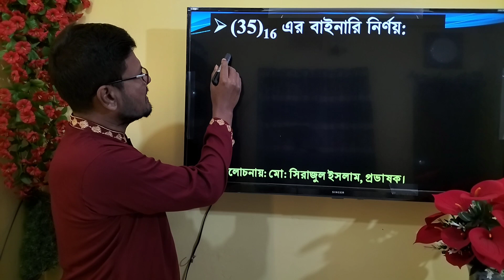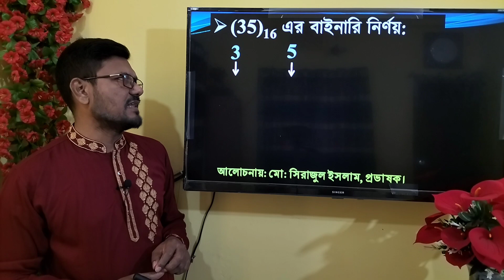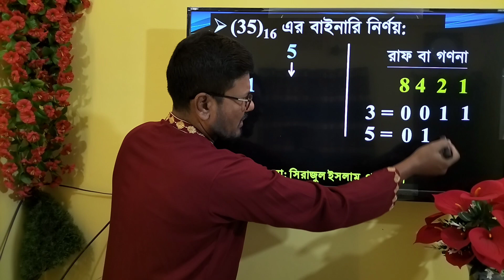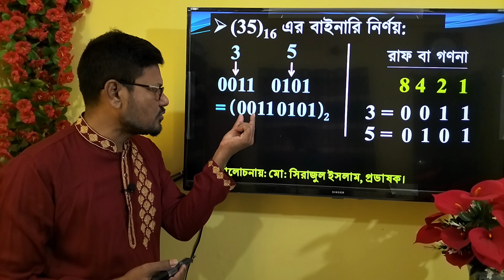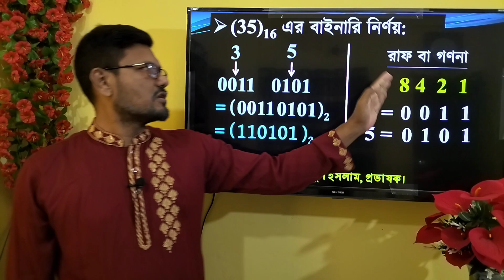হেক্সাডেসিমেল ৩৫ এর বাইনারি || Hexadecimal 35= Binary || Hexadecimal to binary || 9 Minute School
হেক্সাডেসিমেল সংখ্যা  ০ থেকে ৫০০ পর্যন্ত সংখ্যাগুলোর বাইনারি মান নির্ণয় করে দেখানো হবে , এই ক্লাসে ৩৫ এর বাইনারি নির্ণয় করে দেখানো হলো।